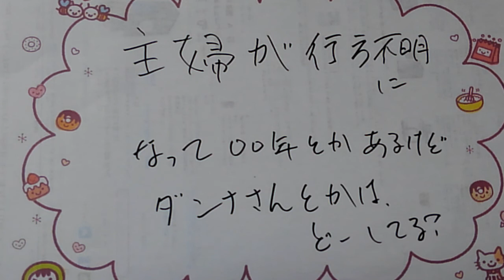行方不明事件は、ありますが。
10年以上たつと、旦那さんが出てこないなぁ。

って思った。

もちろんいたりしますが、
あれ？って。
離縁して、ほかの方と、お付き合いや
結婚されたのかな？
と、思うのです。